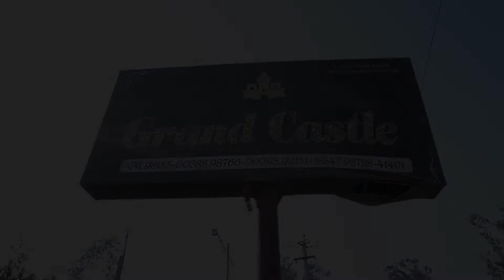Wedding Highlight 2021| Sahil & Lalita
Wedding day film of gorgeous couple “Sahil & Lalita”..
Kaushal Studio | Punjab | India
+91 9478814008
INSTAGRAM | FACEBOOK | YOUTUBE | WHATS APP | GOOGLE
All over India as well as foreign parts.
Follow to us.
FACEBOOK | INSTAGRAM | GOOGLE+ | WHATS APP

Listen ad-free with YouTube Premium
Song
TERA BAN JAUNGA
Artist
AKHIL SACHDEVA,TULSI KUMAR
Album
KABIR SINGH
Tseries Music (on behalf of T-Series); TSeries Publishing, LatinAutor, BMI - Broadcast Music Inc., LatinAutorPerf, and 7 Music Rights Societies
Music in this video
Song
TERA BAN JAUNGA
Artist
AKHIL SACHDEVA,TULSI KUMAR
Album
KABIR SINGH
Song
Main Hoon Saath Tere
Artist
Kaushik-Akash-Guddu (KAG) for JAM8
Album
Shaadi Mein Zaroor Aana
Zeemusiccompany (on behalf of Zee Music Company); Zee Music Publishing, Audiam (Publishing), Abramus Digital, LatinAutorPerf, and 9 Music Rights Societies